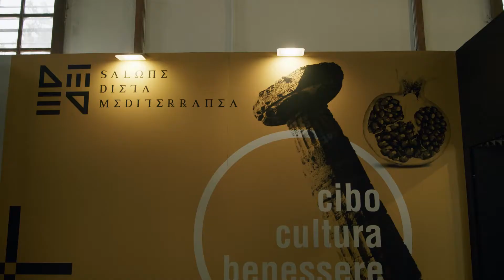HACKATON - RECAP VIDEO - DMED